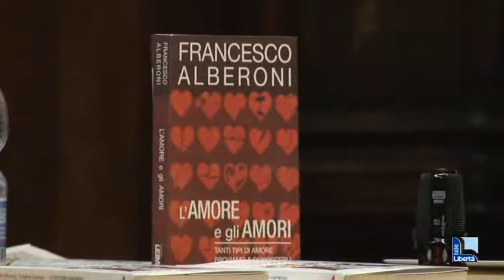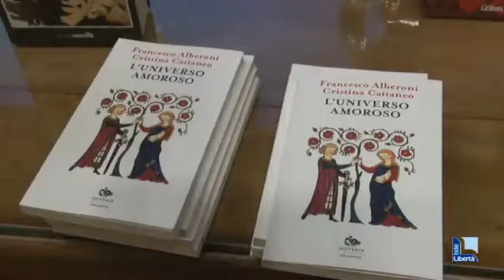“L’universo amoroso” per Francesco Alberoni